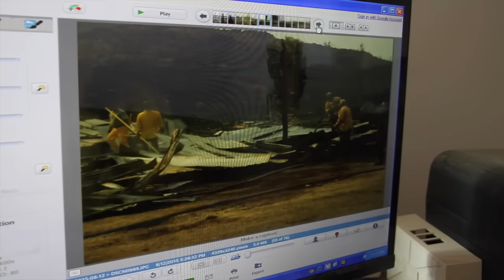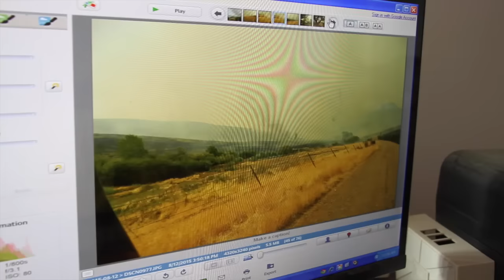Blackstock Range Fire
We visit the Blackstock ranch in Owyhee county where the Soda Fire has destroyed over 280 thousand acres in and around their ranch.
The Soda fire is now the biggest fire still burning in the U.S.